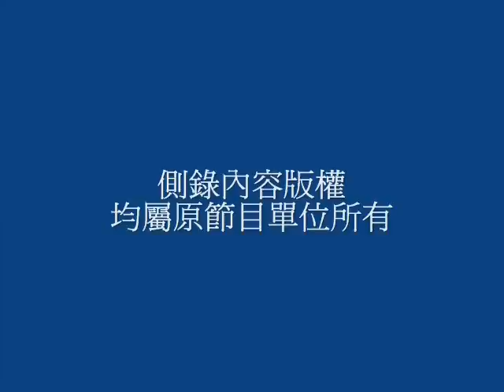徐立德40億投資上海醫院，中國黨資金及官員的錢？_southnews_0716_06a